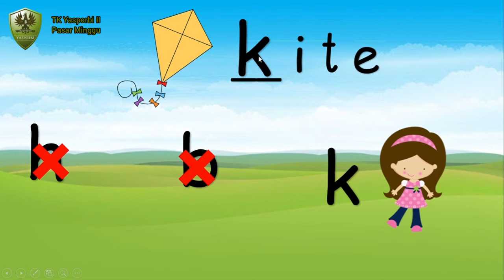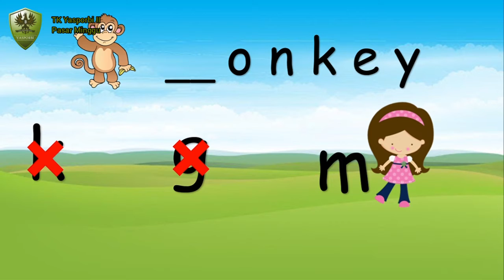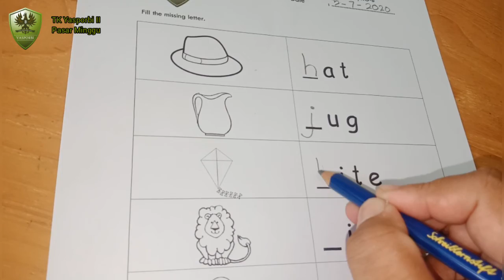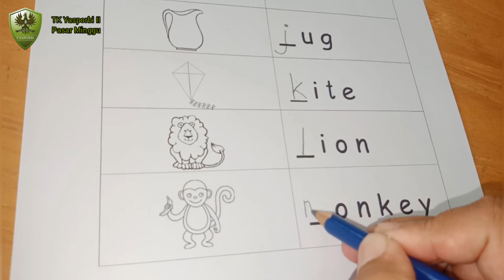LANGUAGE ART TUTORIAL - BEGINNING SOUNDS "h, j, k, l, m" (BUTTERFLY CLASS) - TK YASPORBI II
This video is for 4th week on Wednesday, 5th of August 2020.